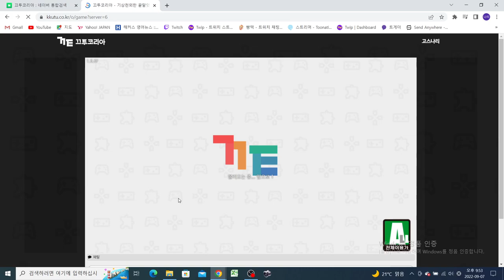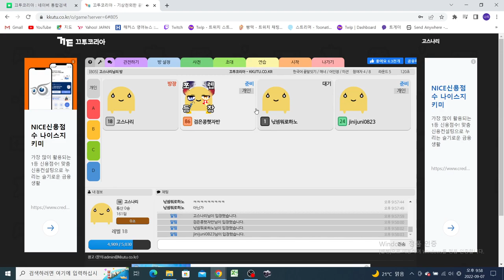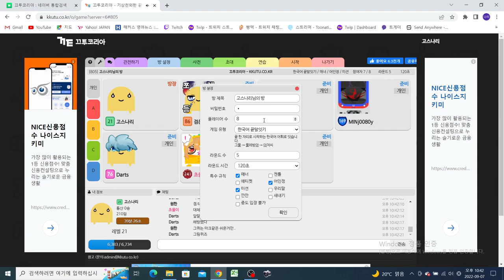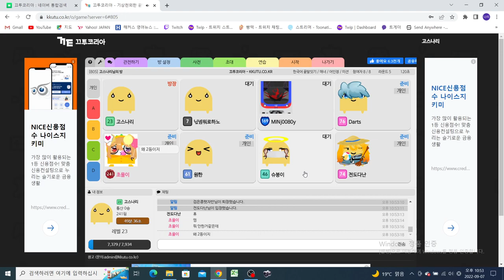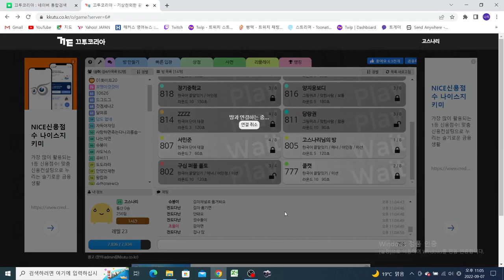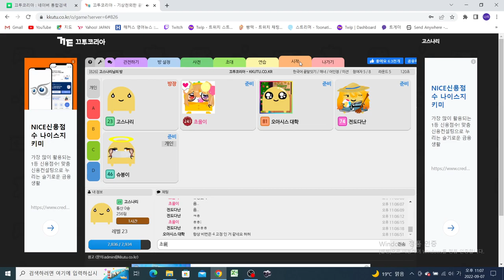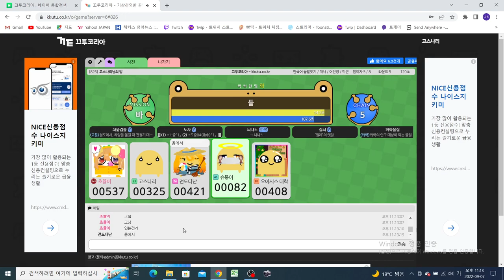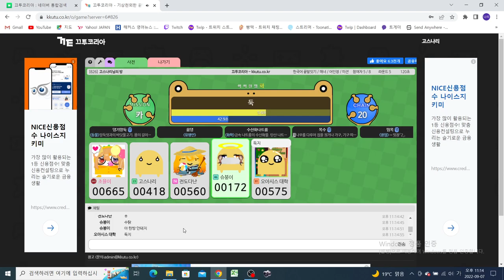[좀비고][끄투코리아] 좀비고 디비전 에피소드3 하고 끄투코리아를 함께 즐겼습니다^^